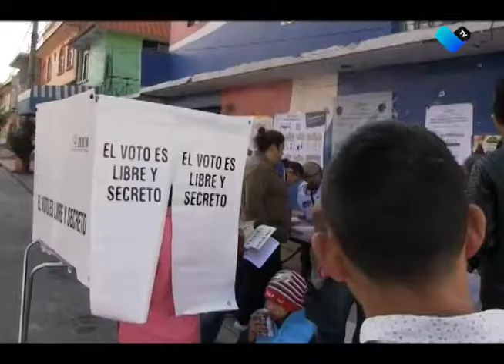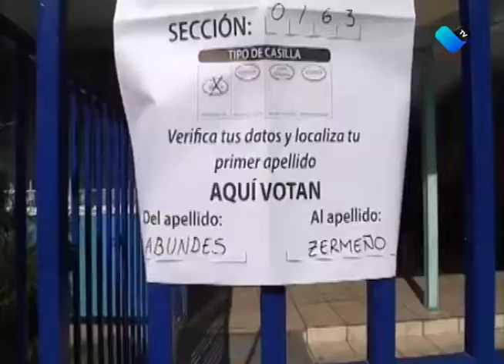Y LOS GOBIERNOS CALLARON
A partir de este 4 de abril, se suspende toda propaganda gubernamental, por el inicio de las campañas federales.